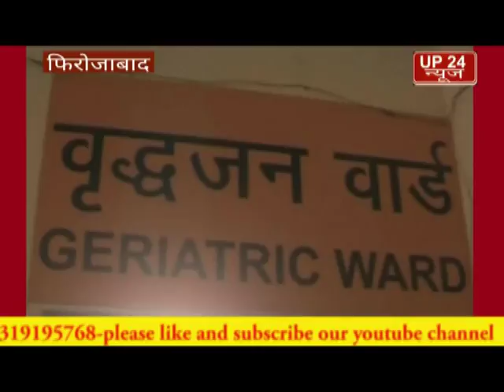फिरोजाबाद इस्लामिक सेंटर द्वारा जिला अस्पताल में दिया गया मोहब्बत का पैगाम